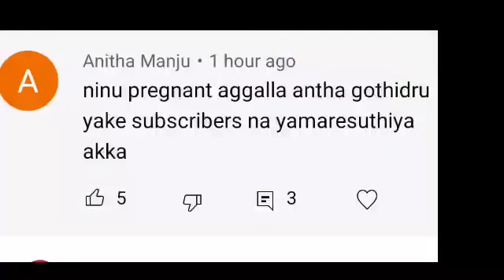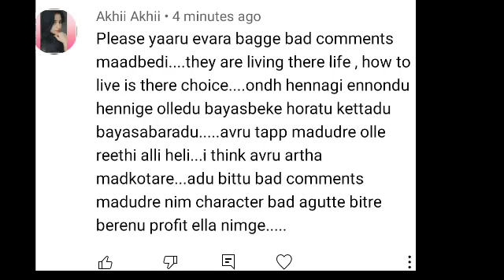ನನ್ನ Treatment 5 to 6 ಲಕ್ಷ ಬೇಕು ಅಷ್ಟೊಂದು ದುಡ್ಡು ಹೆಂಗ ಹೊಂದಸಬೇಕು ನಾವು😭ನಮ್ಮಕಷ್ಟ ನಮಗ ಗೊತ್ತು😢ಮಾತಾಡೊರಿಗೆನು